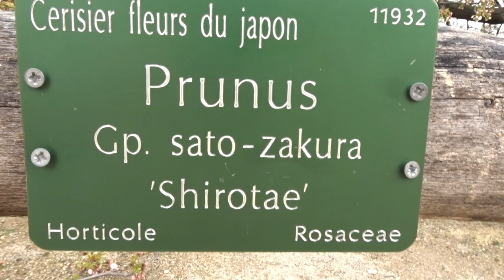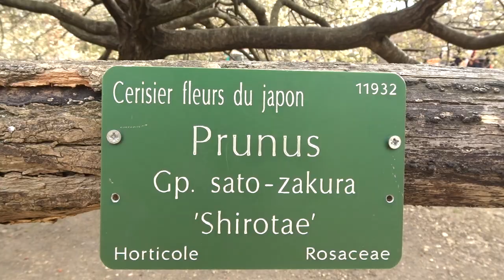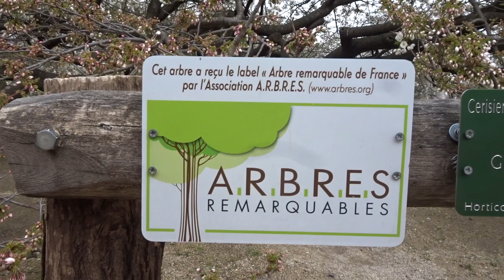Jardin des Plantes Paris 2019 No.3 Cerisier du Japon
* Cerisier du Japon cerisierdujapon mariepanic 15mars 2019 jardindesplantes fleurs flowers Paris Spring Blooming Flowers Le printemps en fleurs
Cerisier fleurs du Japon 15 mars 2019 Jardin des Plantes Paris 75005
cherrytree Japanese Cherry Tree Prunus cerasus Japanese Flowering Cherry Tree Cherry Blossom Season
rosaceae prunus cerasus prunuscerasus Prunus Gp. sato-zakura Shirotae Horticole Rosaceae